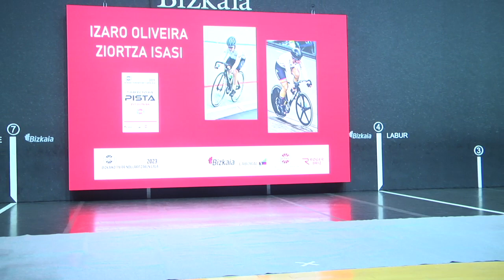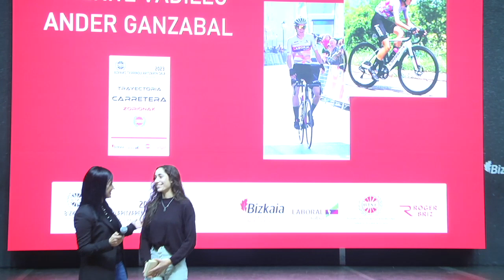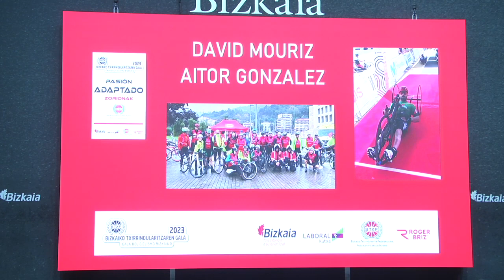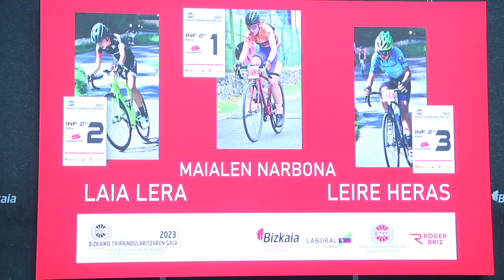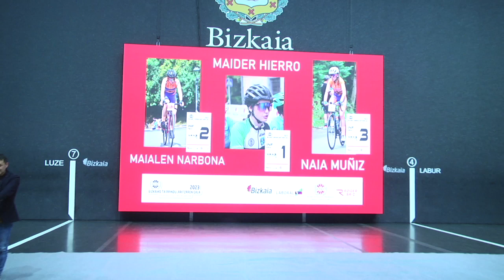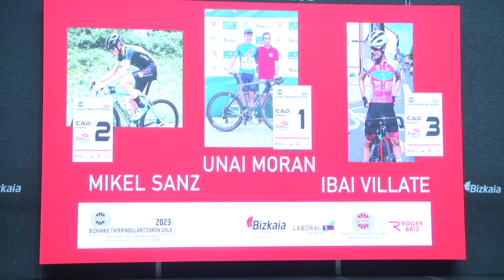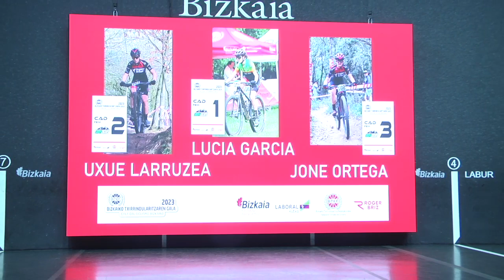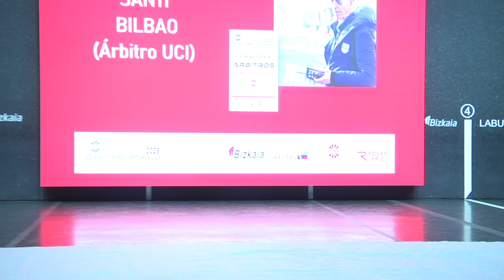1 parte GALA DEL CICLISMO BIZKAINO FEBICI 2023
El trabajo de l@s deportistas, de los clubes y, en definitiva, de toda la gente que colabora de una u otra forma para dar vida a las más de 120 pruebas federadas que se han celebrado en Bizkaia en 2023. Eso es lo que se reconoció en la Gala del Ciclismo Bizkaino 2023 celebrada ayer en el Frontón Bizkaia de Bilbao.

El evento comenzó con la entrega de los reconocimientos a los papeles más notables de l@s deportistas de cada modalidad. Eneritz Vadillo, Izaro Oliveira, Ander Ganzabal o Yelco Romero, entre otr@s, fueron l@s que, de la mano del personal técnico de FEBICI, recibieron el galardón que reconoce sus buenas temporadas.

La labor de las escuelas quedó representada con la entrega de los premios a las actuaciones destacadas en los torneos de Bizkaia. De la mano de Leixuri Arrizabalaga, diputada foral de Cultura, Euskera y Deporte, se entregaron trofeos a la mejor regularidad en los campeonatos UDABERRIKOPA de carretera, MINI GREEN SERIES de XCO y AUSARTEN KOPA «multimodalidad».

También recogieron su premio los tres primeros clasificados en la KOPA BIZKAIA RURAL KUTXA de carretera. Ander Irazabal en junior y Unai Moran en cadete recogieron su mallot de ganadores de la general final.

La federación quiso reconocer con una placa la labor del personal técnico, de la recién creada «comisión de la mujer» y de las organizaciones que colaboran con la seguridad de las pruebas. También se puso en valor las alianzas con otras instituciones. La Diputación Foral de Bizkaia, Laboral Kutxa, la Fundación Euskadi, Rural Kutxa y Roger Sport recibieron un pequeño homenaje.

Los 50 años celebrados este año por la sociedad Lekeitialde-Silloniz, los 25 años de la Gela Pedagogikoa y las 4 décadas al frente de la Sociedad Ciclista Karrantza de Andoni Corrales tuvieron un protagonismo merecido, al igual que la destacada apuesta por el ciclismo de los ayuntamientos de Karrantza, Mungia y Amorebieta. Santi Bilbao, comisario UCI, se retira este año, y recibió, como los demás, un gran aplauso del colectivo ciclista presente en las gradas.

La gala se cerró con la entrega de los regalos a los participantes destacados en la ZIKLOTURISTA LIGA y con un gran homenaje a los 50 clubes que organizan pruebas federadas en Bizkaia.